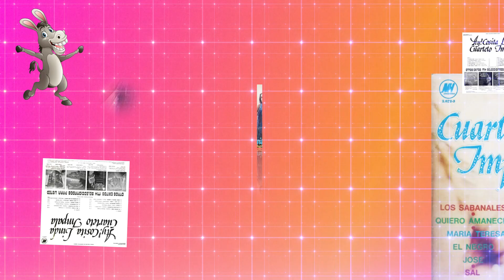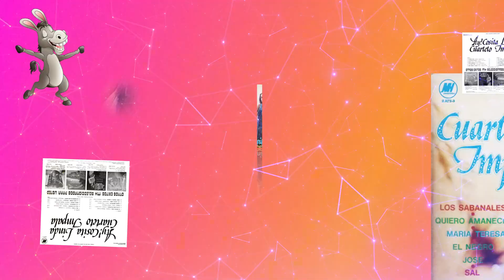El Cuarteto Impala...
"Del Disco Mi Colección. ♫♫♫"